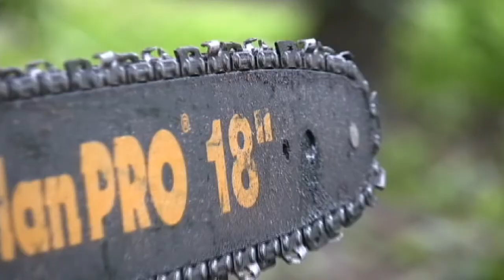Maui, Hawaii • Ryan McVay Professional Painter, Glass Artist, Wood Carving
Take a look inside the life of surrealistic and abstract artist Ryan McVay.

Filmed on-location on the beautiful island of Maui, Hawaii, this behind the scenes promo shows a glimpse into the life of artist Ryan McVay and the art that he creates.

Creating works of art from surrealism and abstract painting, to wood carving and hand blown glass art, this professional athlete turned painter and mixed media artist is turning heads in the world of collectible fine art.

This short promotional trailer is just part of a lager story to be told through a full behind the scenes documentary that is coming soon.